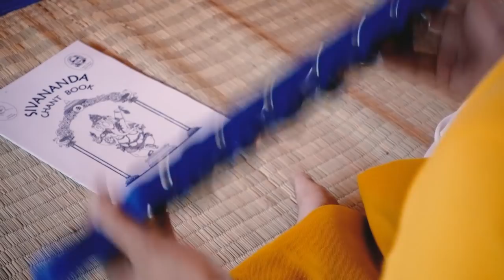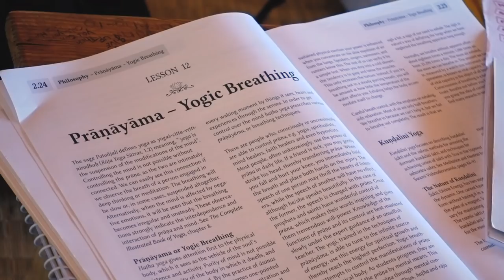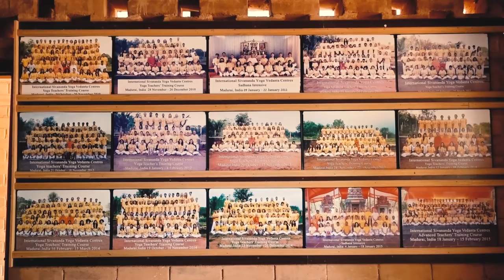Sivananda Yoga Vedanta Meenakshi Ashram, Madurai, India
June 2019 - A peek inside our ashram, nestled within the beautiful forest lands of south India, with stunning views of the impressive Western Ghat mountain range and only one hour from the holy temple city of Madurai.
The Ashram provides a sublime setting for the practice of yoga and meditation, in an environment that is both serene and harmonious, perfectly aligned with Mother Nature. The grounds of the Ashram have been designed in accordance with vastu, the ancient Indian science of architecture and design. Brilliantly-coloured bougainvillea lines the pathways. Pathways and benches are made of local stone and the intersections are criss-crossed with living bamboo arches and domes. Birds of many varieties are encouraged to make their homes in the Ashram. Relax under holy neem and peepul trees providing both medicine and shade. Listen to the calls of the peacocks, and watch the cows graze. Here is a place of peace and tranquillity, an ideal location to unwind. Come to the heart of nature and to the heart of India, and learn the eternal wisdom of yoga and meditation in its land of origin.
Our world-renowned yoga Teachers’ Training Course (TTC) and Yoga Vacation programmes are conducted all year-round. We offer fasting courses, Kids’ Camp and much more. Book now and discover the joy of renewed health, vitality, happiness and peace of mind.